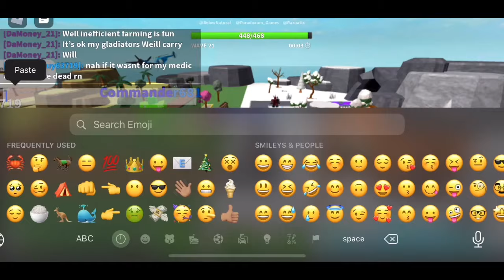Non-Stunable Towers Only | Tower Defense Simulator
Today I am doing Non-Stunable towers only in Tower Defense Simulator...I hope that Tower Defense Simulator gets an update soon :(